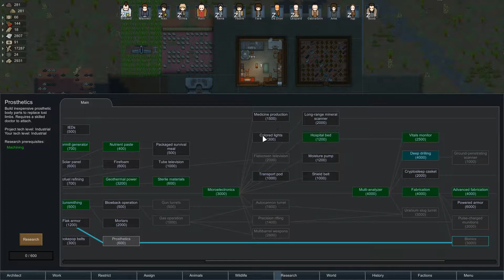[HUN] Dominion of Stunt 24 (Lung and Leg Replacement) - Rimworld